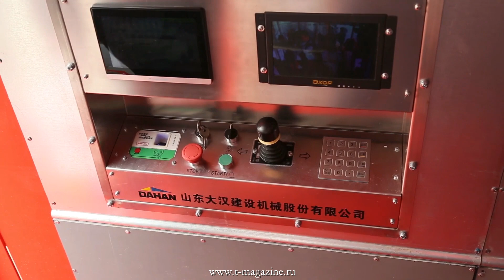bauma China 2019 outdoor | обзор уличной экспозиции на bauma China 2019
Outdoor bauma China 2018: mining and construction equipment.
It is Asia’s leading construction industry event that gathers global key players and decision-makers. It is the largest platform for experts in the construction machinery sector in Asia. It is the gateway for international companies to enter the Chinese market.
And it is part of the world-renowned bauma NETWORK: bauma CHINA.

Видео обзор уличной экспозиции выставки строительной и горной техники bauma China 2018. Выставка проходит каждые два года (по чётным годам) в конце ноября в Шанхае, Китай.

Репортажи с выставки bauma China 2018 и много другое читайте на сайте издания ТЕХНОmagazine